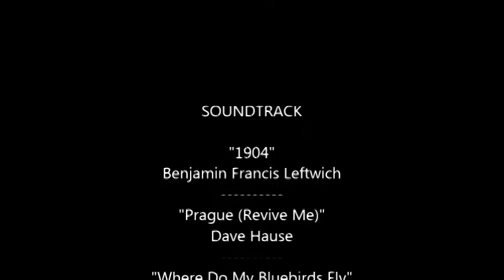Disc Golf 2